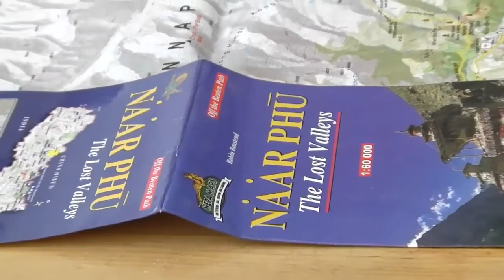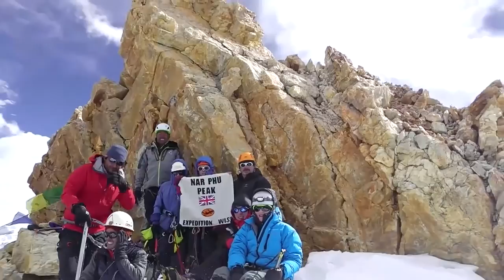Nar Phu Peak - The Unclimbed Peak Expedition 2014 - Full Feature Film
In November 2014 an Expedition Team, led by Expedition Wise, headed out to Nepal to attempt to climb an mountain that no one had ever climbed before. At 2.00pm on the 22nd of November 2014 the whole team stood on the summit of Nar Phu Peak after a challenging yet successful ascent. Expedition Wise have produced a film to show this incredible achievement and what was involved in this truly spectacular adventure.